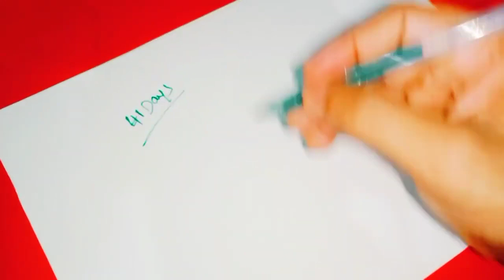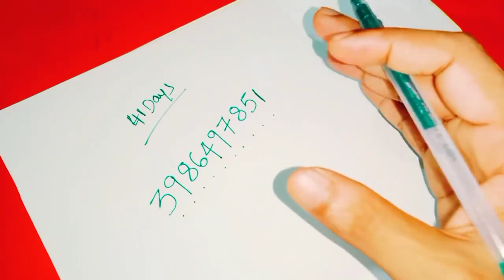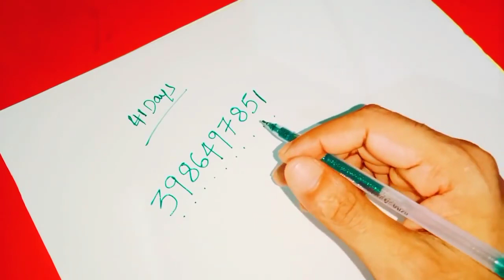మీ డబ్బు రోజురోజుకీ వృద్ధి చెందాలి అంటే గురువారం రాత్రి పడుకునే ముందు ఈ దైవిక నెంబర్ రాసుకోండి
Time:10.00 AM TO 1.00 PM And 3.00 PM TO 6.00 PM
fees: 500 rupees
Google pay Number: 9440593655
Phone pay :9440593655